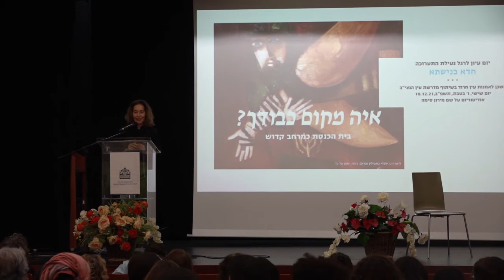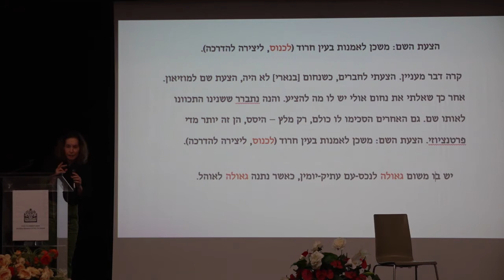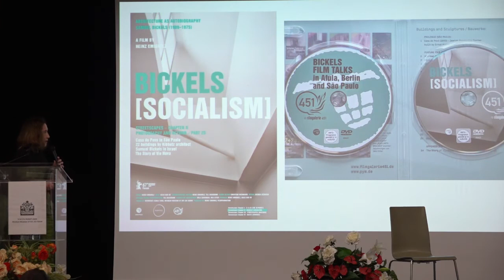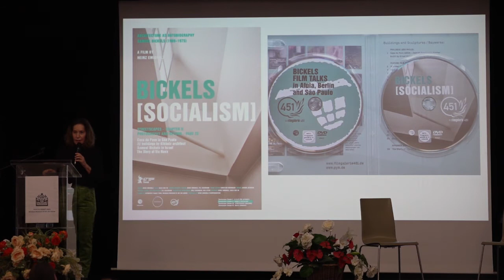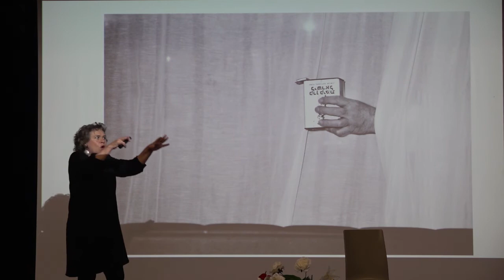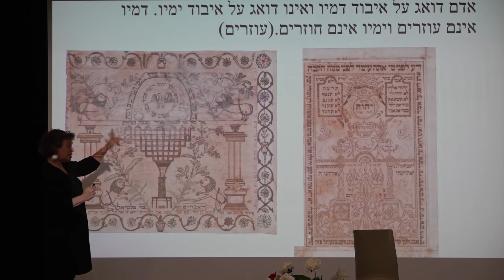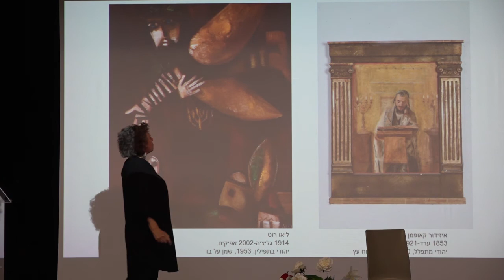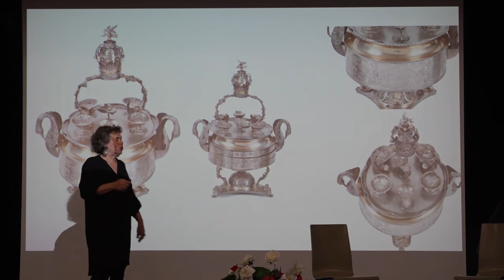יום עיון לנעילת התערוכה חדא כנישתא 10 12 21, משכן לאמנות עין חרוד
איה מקום כבודך?
בית הכנסת כמרחב קדוש
יום עיון לרגל נעילת התערוכה "חדא כנישתא" אוצרת: דבורה ליס
משכן לאמנות עין חרוד
צילום ועריכה: יובל בריל
דצמבר 2021